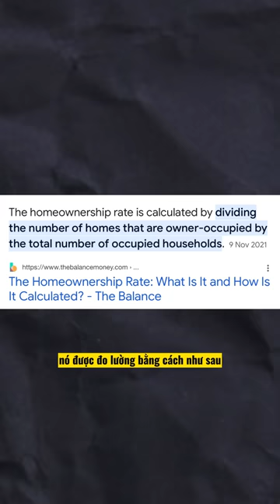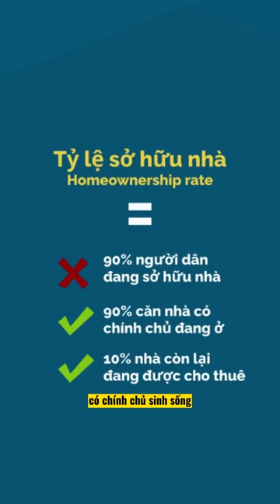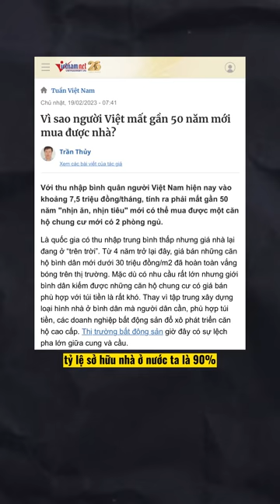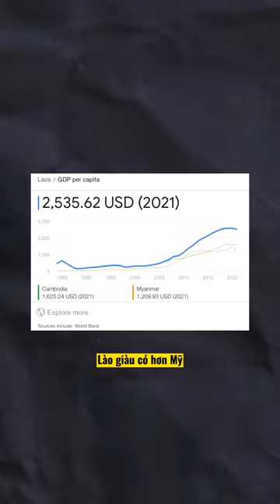90% người Việt sở hữu nhà ở, ở Mỹ chỉ 66%, thống kê có biết nói dối?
Tỷ lệ sở hữu nhà ở Việt Nam là 90%, thuộc mức cao nhất trên thế giới. Trong khi đó, Mỹ chỉ có tỷ lệ sở hữu là 66%, Pháp chỉ 65%, và Đức chỉ 49%. Hàng loạt các chuyên gia và tờ báo đã sử dụng con số thống kê này nhưng ít ai chịu giải thích ý nghĩa của nó.

Tỷ lệ sở hữu nhà là gì? Nó được đo lường bằng cách như sau:

- Lấy tổng số lượng căn nhà đang được sinh sống bởi chính người chủ.
- Chia cho tổng số lượng căn nhà đang có người sinh sống.

Nó không có nghĩa là 90% dân số đang sở hữu nhà. Mà là 90% căn nhà đang có chính chủ sinh sống. 10% căn nhà còn lại đang được người khác thuê. Chính điều này dẫn đến nhiều sự hiểu lầm và lạm dụng thống kê.

Ủng hộ kênh qua:
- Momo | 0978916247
- Ngân hàng | Nguyễn Trọng Nhân, VPBank, TPHCM, 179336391